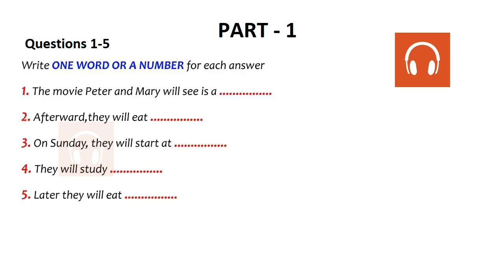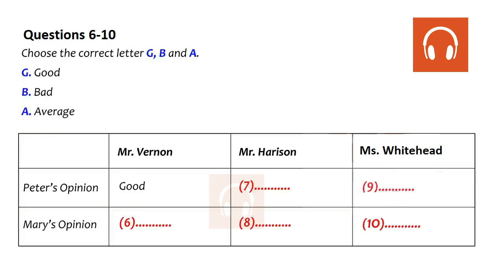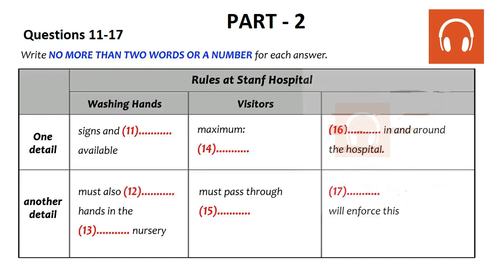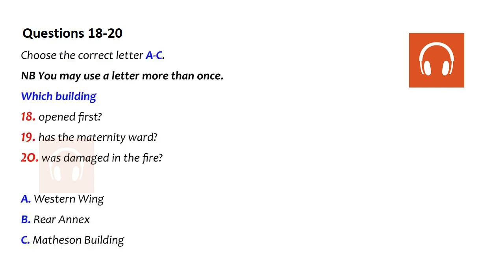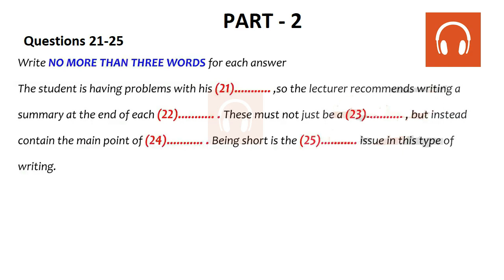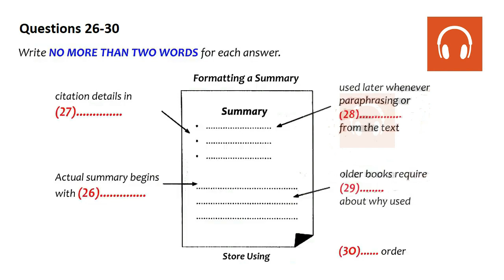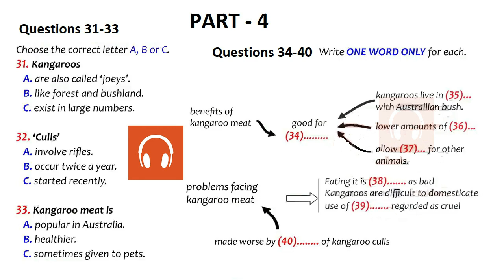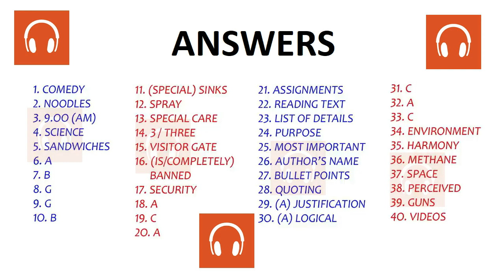😘✌NEW BRITISH COUNCIL IELTS LISTENING PRACTICE TEST 2022 WITH ANSWERS - 31.01.2022